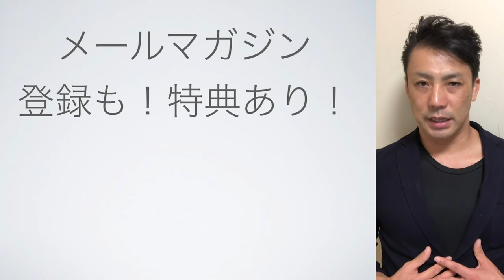ワンノートサンバの叩き方【ジャズドラム講座】How to play the drum for One Note Samba?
内容1. Aメロの部分にあうフィール
2. Bメロ部分にあうフィール
3. エンディングのキメ

【参考動画】
Sergio Mendes - One note samba

ワンノートサンバの叩き方
How to play the drum for One Note Samba?